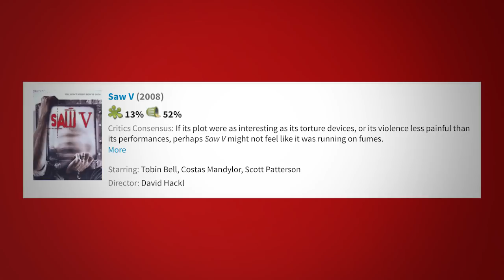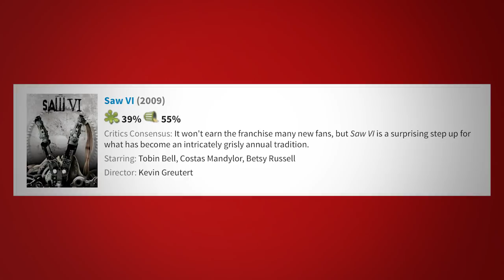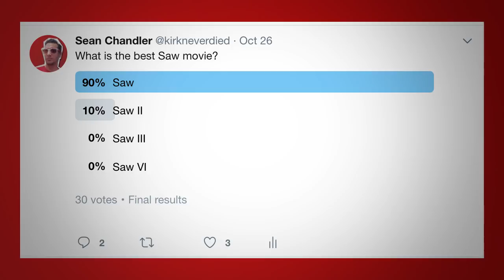All 8 Saw Movies Ranked From Worst to Best (w/ Jigsaw 2017 Review)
With the release of Jigsaw (2017), we now have 8 movies in the Saw franchise. So which is the best? Which is the worst? And what do you think about the series? DISCUSSION DOES CONTAIN SPOILERS!!!***

Purchase the Complete Saw Movie Collection on Blu-Ray for $9.99!

SAW FRANCHISE MOVIES TO RANK

Saw (2004)
Saw II (2005)
Saw III (2006)
Saw IV (2007)
Saw V (2008)
Saw VI (2009)
Saw 3D (2010)  or Saw VII
Jigsaw (2017)  or Saw VIII

SAW Cast and Crew
Directed by James Wan
Produced by
Gregg Hoffman
Mark Burg
Oren Koules
Screenplay by Leigh Whannell
Story by
James Wan
Leigh Whannell
Based on Saw
by James Wan
Leigh Whannell
Starring
Cary Elwes
Danny Glover
Monica Potter
Michael Emerson
Ken Leung
Tobin Bell
Leigh Whannell
Cinematography David A. Armstrong
Edited by Kevin Greutert
Production
company
Evolution Entertainment
Twisted Pictures

SAW V Cast and Crew
Directed by David Hackl
Produced by Gregg Hoffman
Mark Burg
Oren Koules
Written by Patrick Melton
Marcus Dunstan
Based on Saw
by James Wan
Leigh Whannell
Starring Tobin Bell
Costas Mandylor
Scott Patterson
Betsy Russell
Mark Rolston
Julie Benz
Carlo Rota
Meagan Good

Jigsaw Cast and Crew
Directed by The Spierig Brothers[1]
Produced by
Gregg Hoffman[2]
Oren Koules[3]
Mark Burg[2]
Written by
Josh Stolberg[4]
Peter Goldfinger[4]
Based on Saw
by James Wan
Leigh Whannell
Starring
Matt Passmore
Callum Keith Rennie
Clé Bennett
Hannah Emily Anderson
Laura Vandervoort
Tobin Bell as John Kramer / Jigsaw[